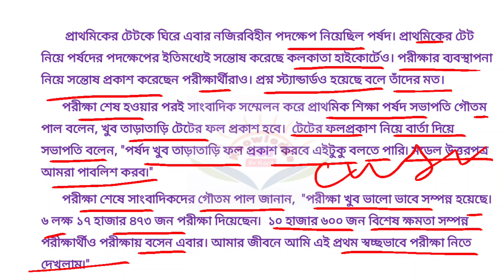টেটের Answer key কবে প্রকাশ করতে চায় পর্ষদ? টেটের ফাইনাল রেজাল্ট কবে প্রকাশিত হবে? কী জানাচ্ছে পর্ষদ